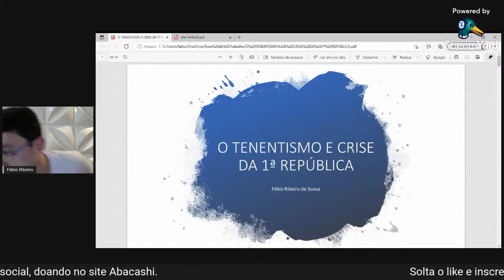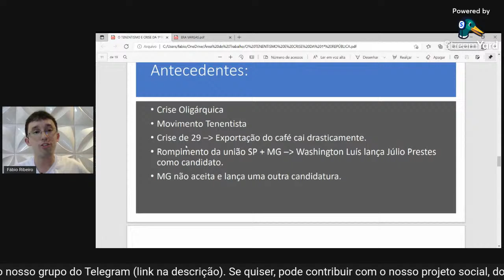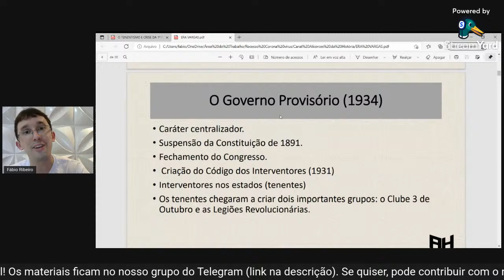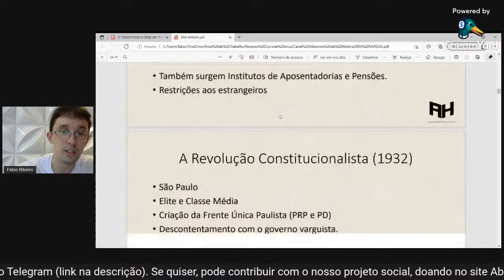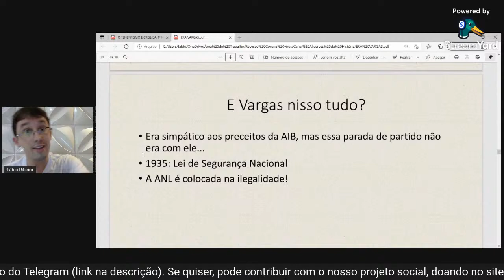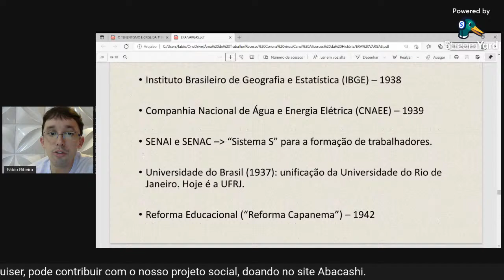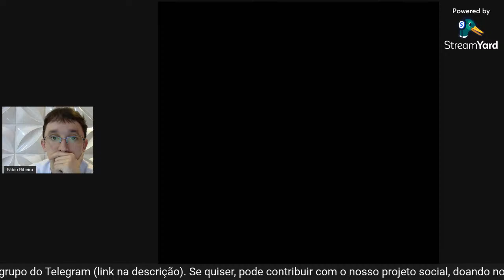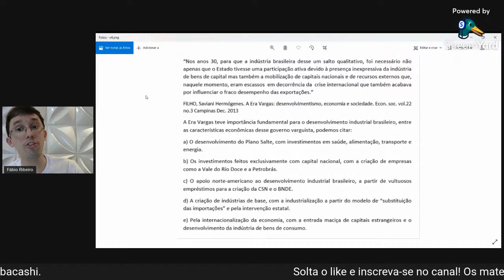A Era Vargas |REVISÃO| - [Alicerces da História]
Fala, galera! Mais uma revisão, dessa vez do nosso 17º Tópico (A Era Vargas).

Solta o like e chama os amigos...